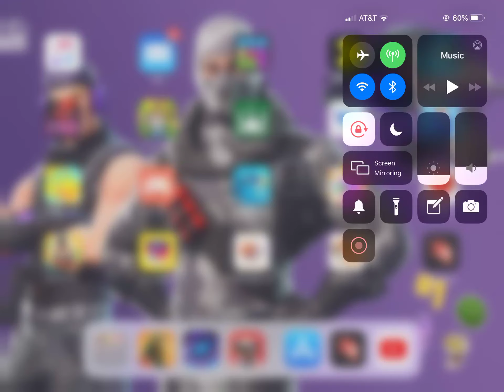Get ready for a montage